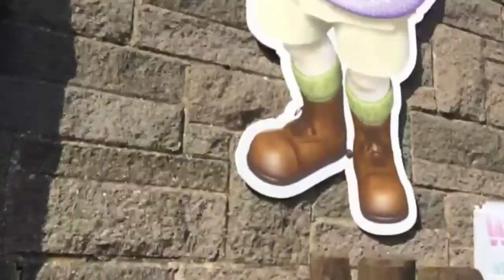ফিরে যাচ্ছি লন্ডন নিয়ে যাচ্ছি কিছু স্মৃতি//Goodbye Camber Sands//(Bangladeshi mum daily vlog uk)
আস্সালামলাইকুম সবাই কে আজকের ছোট্ট ব্লগ Camber Sands থেকে কিছু স্মৃতি নিয়ে লন্ডনে ফিরে আসলাম। আশা করি সবার কাছে ভিডিও টি ভালো লাগবে। যদি ভালো লাগে তাহলে..
👍..👩‍👧‍👧👬..👉🔔..✍️ করে পাশে থাকেন আশা করছি।
ধন্যবাদ সবাইকে।